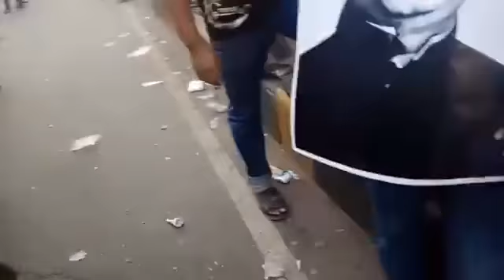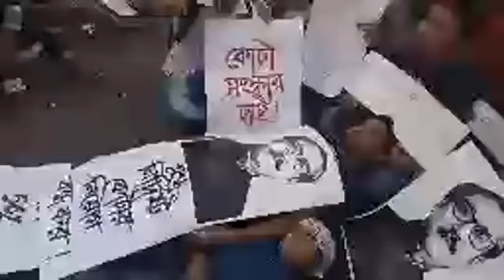মিছিল শ্লোগানে উত্তাল ঢাবি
কোটাব্যবস্থা সংস্কারের দাবিতে ফের সমন্বিত আন্দোলনে নেমে মঙ্গলবার ঢাকা বিশ্ববিদ্যালয় এলাকায় মিছিল করেছেন হাজার হাজার শিক্ষার্থী ও চাকরিপ্রার্থী।

বিকেল থেকে বিশ্ববিদ্যালয় টিএসসির রাজু ভাস্কর্য অভিমুখে বিভিন্ন দিক থেকে মিছিল এসে জড়ো হতে থাকে। সরেজমিনে দেখা গেছে, শহীদ মিনার, ফুলার রোড, ভিসি চত্বর, ভিসি অফিসের সামনে দিয়ে সূর্যসেন হল, বিজনেস ফ্যাকাল্টি, কলা ভবন হয়ে টিএসসিতে বেশ কয়েকটি মিছিল জড়ো হয়।